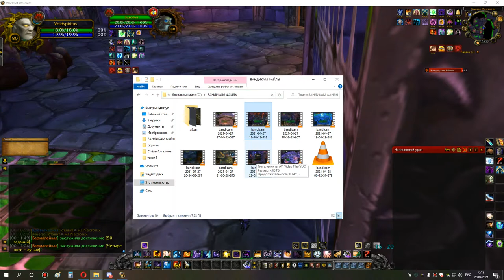3я часть накс ос са око 10 шп 27 04 21